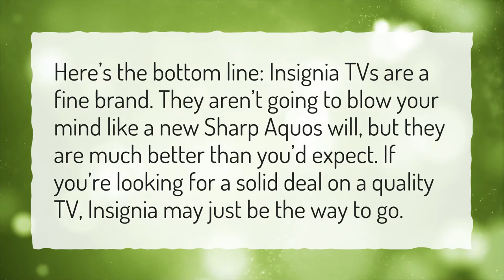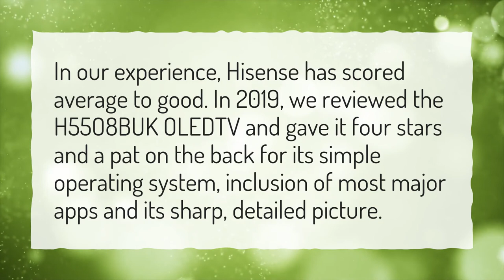Is Insignia a good brand of TV?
More About Insignia F50 • Is Insignia a good brand of TV?